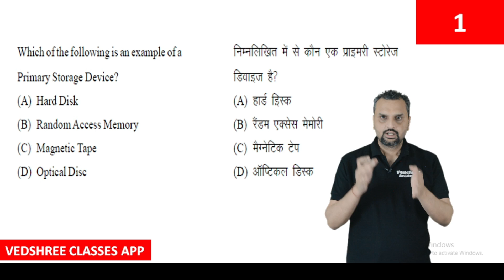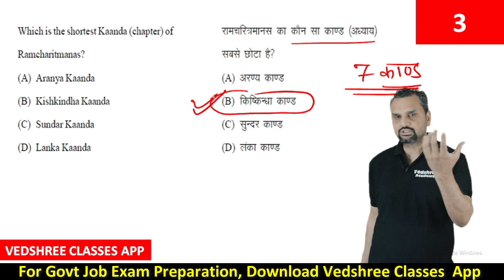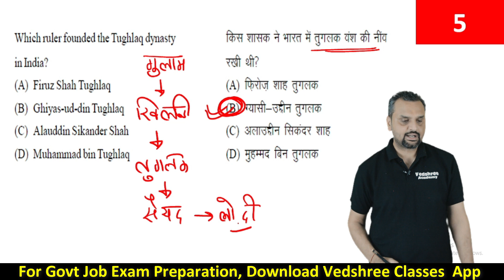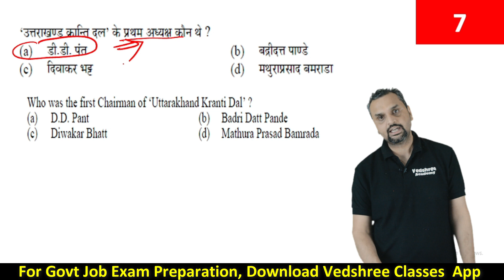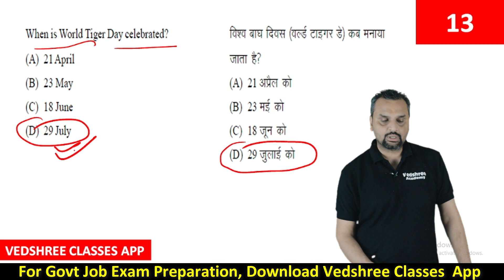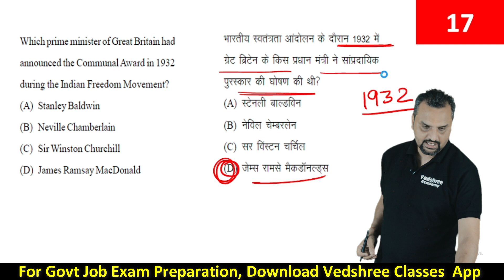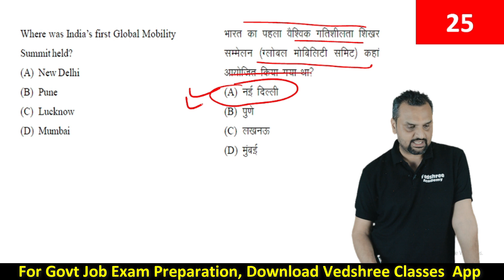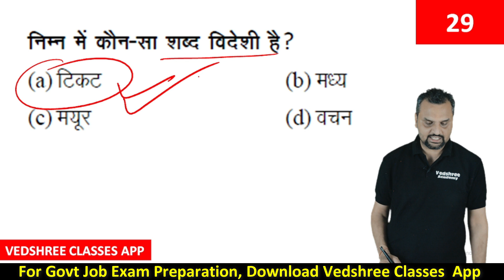Practice set 6 | Uttarakhand Exams | Vedshree Classes App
Vedshree Academy
Near Hanuman Mandir, Kusumkhera
Haldwani, Uttarakhand

Uttarakhand Books
Uttarakhand Parikshavani